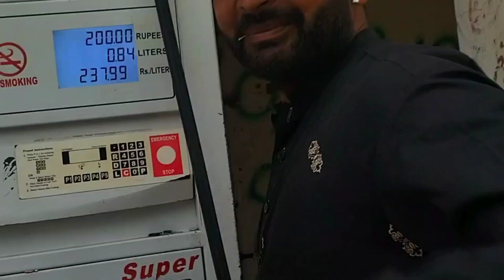Cute little Fish ( Beautiful Weather enjoyable ) !! Fury Vlog !!